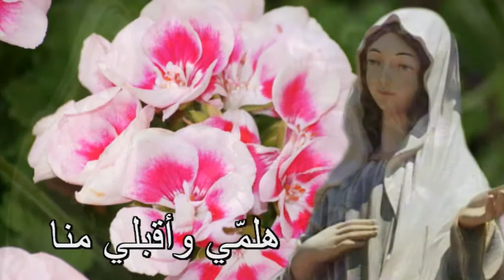اليكِ الورد يا مريم